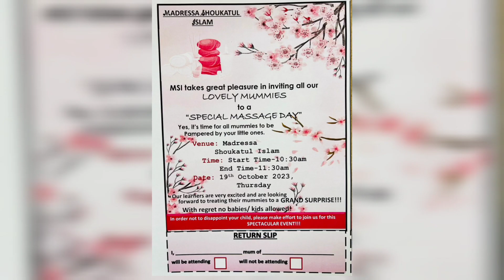Busy mom k liy relaxing moments// no cost spa day // hi tea ideas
Busy mom k liy relaxing moments// 0 cost spa day // hi tea ideas

hope you are well , this very interesting vlog of my son's school called mom for spa day there They gave us a splendid spa and the school didn't charge us any single amount which is Soo impressive then they serve us drinks and some refreshments table is set Soo classy please watch this video and appreciate it

your quiries

spa day
no cost spa day
interesting vlog
hi tea ideas
table settings
interesting school activities